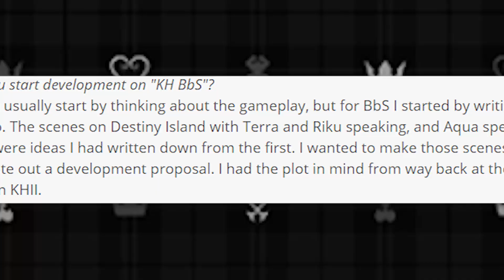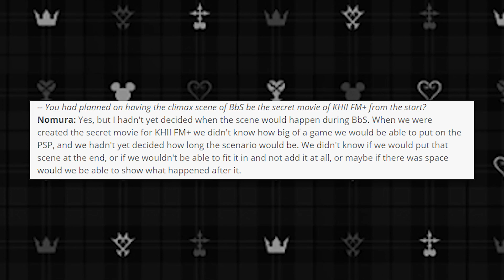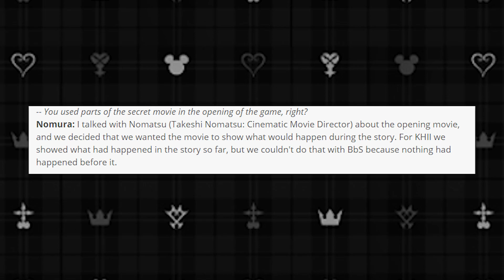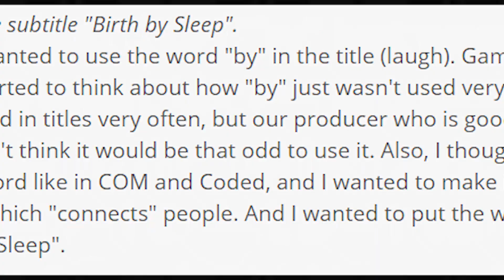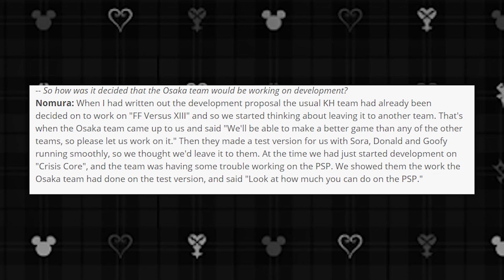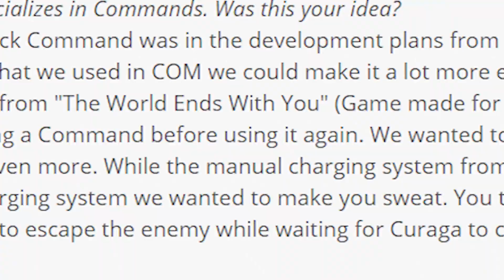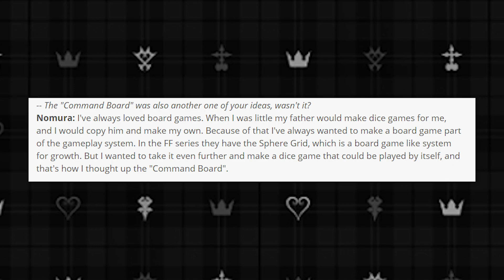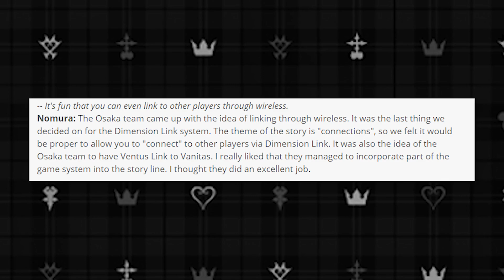Why Osaka Team was CHOSEN to work on Birth By Sleep! Kingdom Hearts Birth By Sleep Ultimania - News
Today we finally start the Kingdom Hearts Birth by Sleep Ultimania!

ENTER THE KINGDOM HEARTS COMBO CONTEST! You can submit Combos on Twitter and YouTube, but be sure to read the rules here: